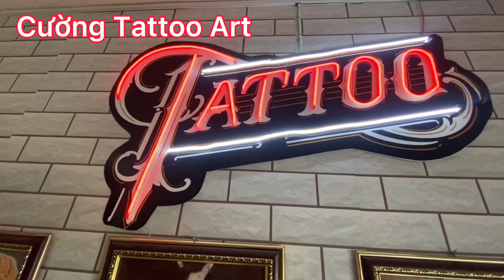Thử làm bảng led leon